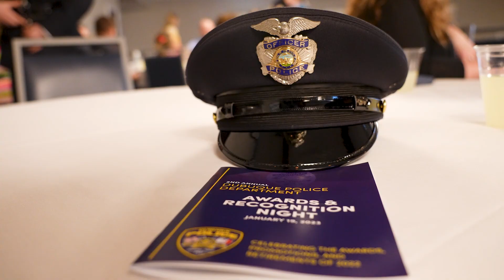2nd Annual Dubuque Police Department Awards and Recognition Night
Each year, the Dubuque PD holds an annual awards and recognition ceremony to honor members of the police force that go above and beyond in service to the community, complete acts beyond the call of duty, perform acts which an officer placed his/her life in jeopardy, and carry out other heroic measures.

The City of Dubuque is proud of the work of our officers complete everyday to serve and protect our community and want to share that pride with you. Check out the array of awards officers receive